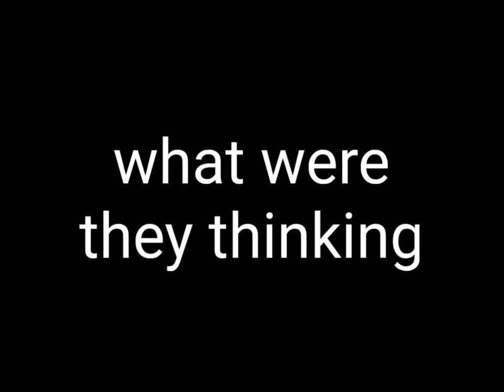hikon film be like:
*_[LOGO PARODY — NOT REAL!]_*

i'm still baffled on the high to nightmare rating back in the CLG scare factor days like bruh this is a none for funny

i like using this LARDLOGO sound way too much-